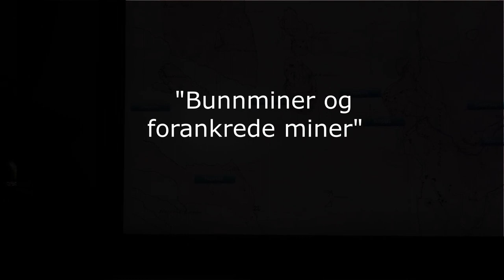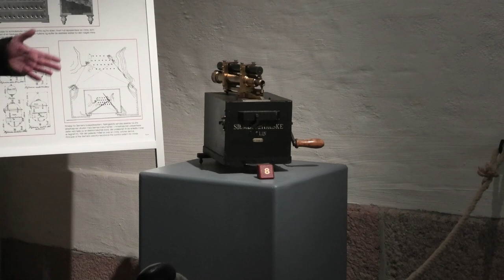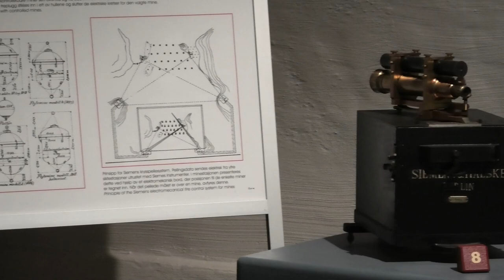Det hemmelige minefeltet/ The secret minefield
Hør om det hemmelige minefeltet i Drøbaksundet, visste du at du kanskje har kjørt over det kontrollerbare minefeltet med båt?

Hør om minekontrollrommet ved Skolekaserna på Oscarsborg, bli med inn i Festningsmuseet, Kystartillerimuseet og Ildledningsmuseet - hvor vi sprenger en mine. Se siktestasjonen på Bergholmen og mye mer.

Vi beklager at starten på filmen er noe mørk, det er vanskelige lysforhold i Festningsmuseet.

God fornøyelse, legg gjerne igjen en kommentar til oss!

ENGLISH: Learn about the secret minefield in the Drøbac straits. A lot of people have passed over it unknowingly by boat.

Learn about the aiming bunkers and how to crossbear a target. Come with us into the Coastal Artillery Museum, see how to fire a mine in a remote controlled minefield, and a lot more.

We are sorry for the dark lights in the beginning of the film. We also know that «straits» was written «straights» in the subtitles, please forgive me for that, it’s too late to correct now🙏🏼

Gry, Oscarsborg museums